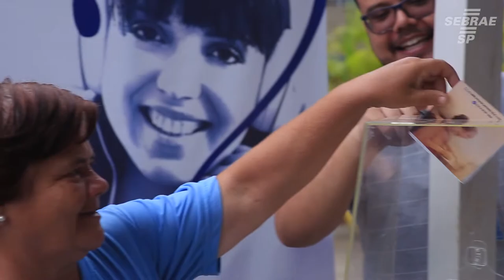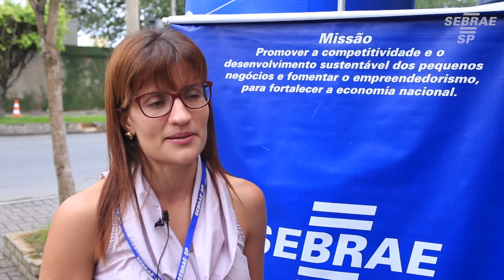Sebrae-SP realiza palestra voltada ao empreendedorismo feminino em Aparecida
Confira a ação do Sebrae-SP para fomentar o empreendedorismo feminino na cidade de Aparecida, interior paulista